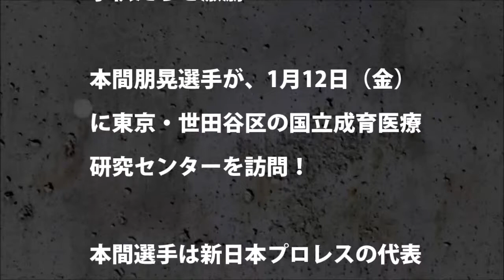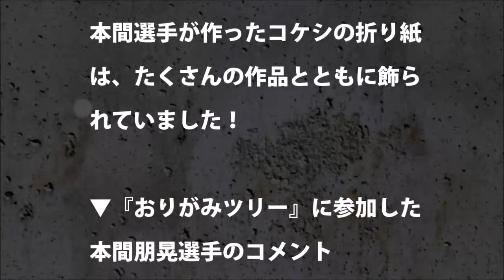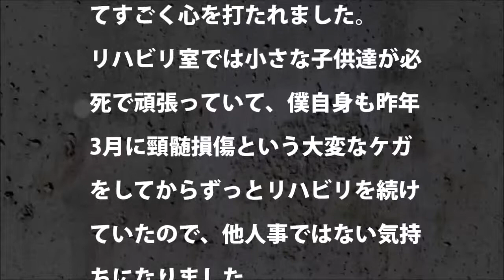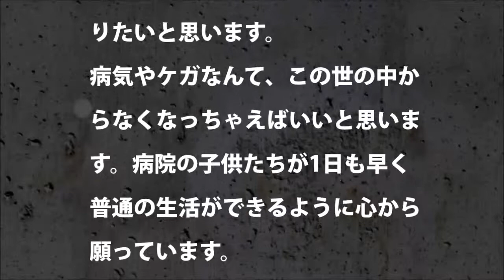本間朋晃選手が【新日本】国立成育医療研究センターを訪問！リハビリに励む子供たちを激励！